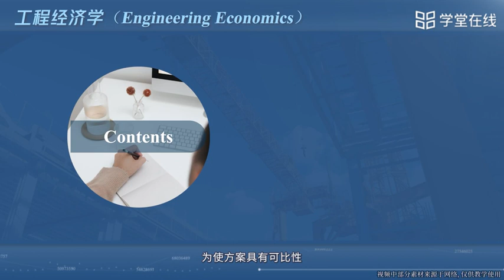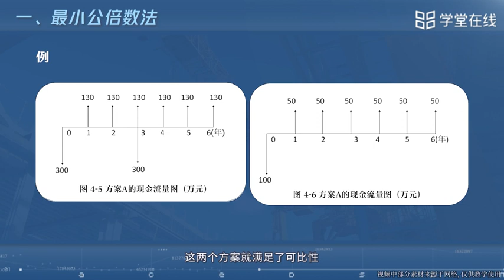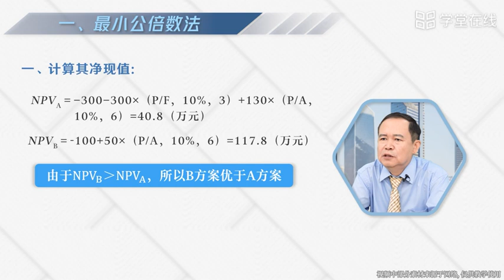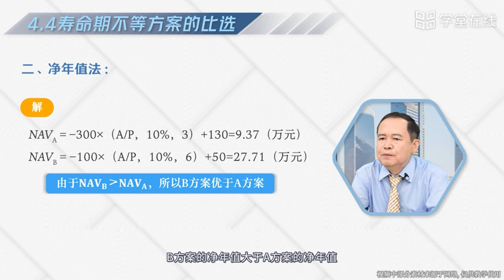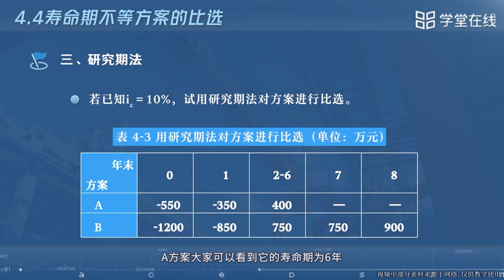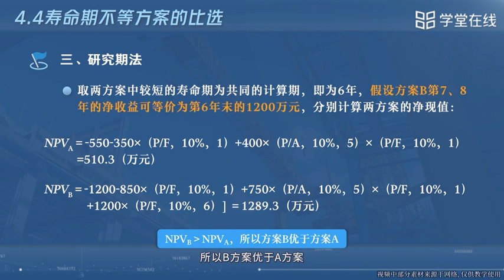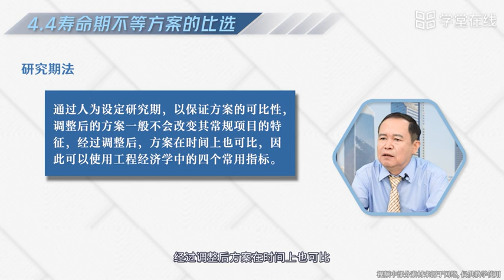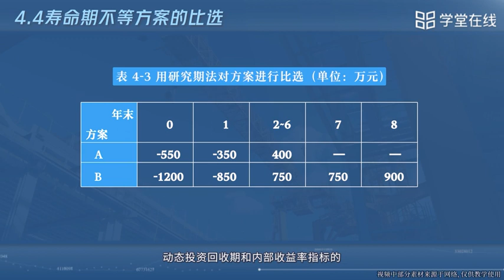4.4 寿命期不等方案的比选【工程经济学(2024春)-北京航空航天大学】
本MOOC建设的首要目的是卸掉大家死记硬背公式的重负；目的之二是在保证理论体系完整性的基础上助推大家学以致用。经两个班次试用，可以完成教指委组编教材的全部内容。